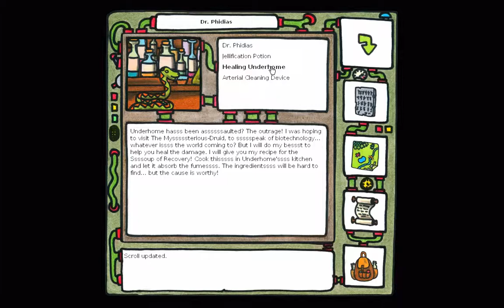Let's Play The Sea Will Claim Everything Episode 5 - The Village People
This time on The Sea Will Claim Everything, we meet EVERYONE IN TOWN.  YAY.